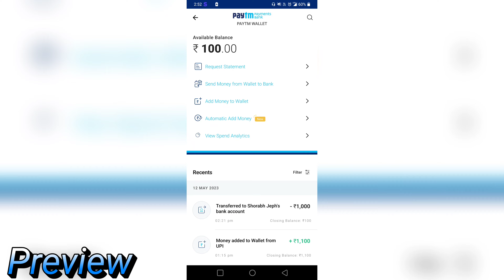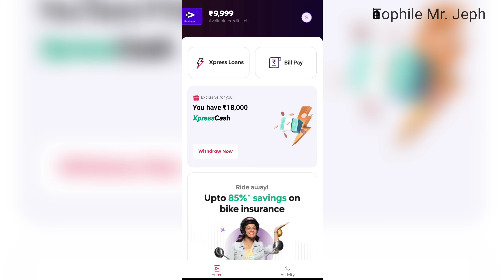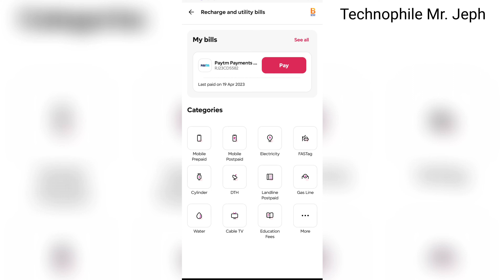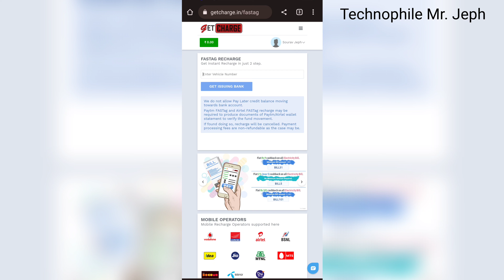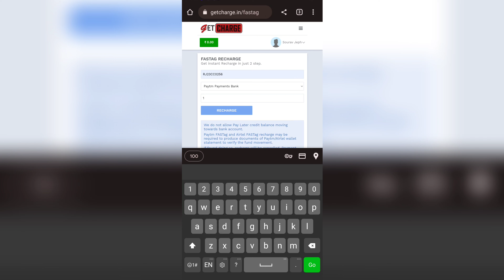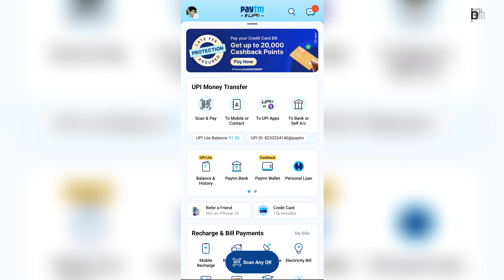How Transfer Lazypay credit to bank account without billpay section || 2023 Lazypay trick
Limit transfer ke liye telegram join karlo

Hello guys this video is about lazypay to bank account trick 2023 and I already uploaded a video on this but some user don't have billpay section in there lazy pay account